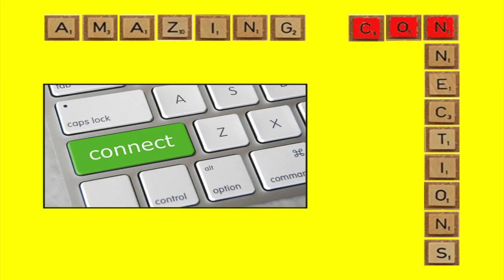Amazing CONnections (with corrected credits)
This video is a corrected version of my earlier video entitled "Amazing CONnections" found The only error in my original version was a typo "hiccup" in the last credit slide. I shared the strategies that I used to try and update my original YouTube video in my blog post entitled "What the 'L' is missing?"
Take care & keep smiling :-) Brian